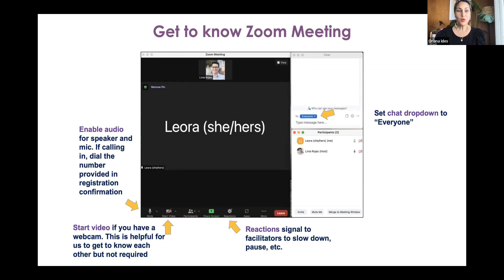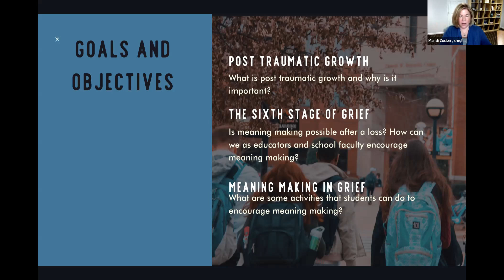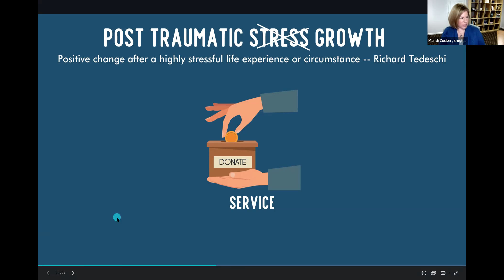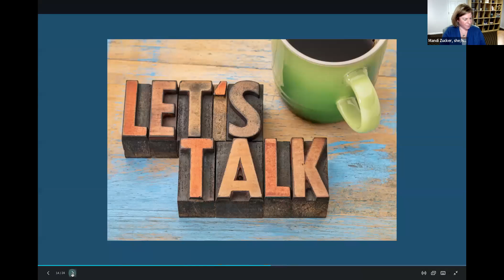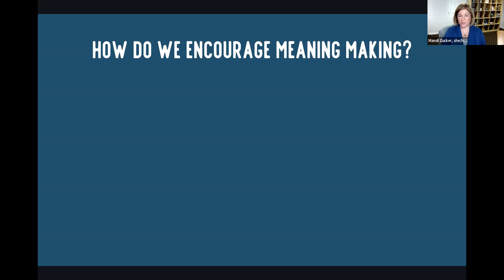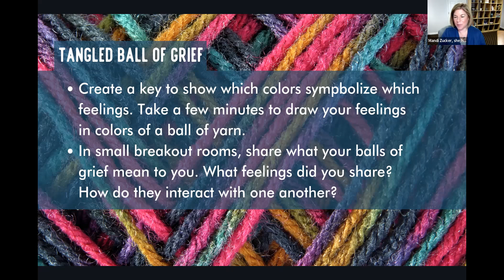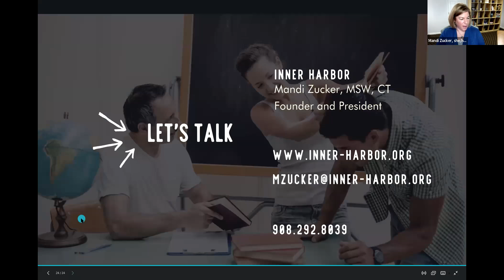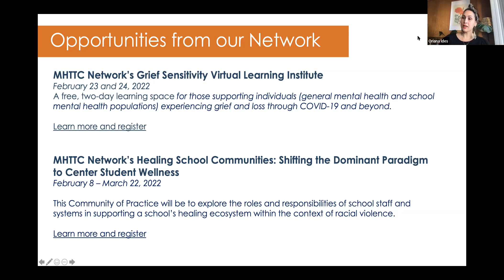SCRR A Deeper Dive: Meaning Making of Grief with College Students recorded on February 10, 2022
Part of school crisis recovery and renewal is shifting our attention from the systems in which we work (e.g., high school or college) to the students who navigate the systems. Many students who enter post-secondary institutions have experienced grief, death, and/or crisis in their K-12 context and it comes out in college. Or, our students experience grief, death and crisis while at college. Either way, there is a lot to learn from our colleagues engaging in post-secondary grief student support.

SCRR partnered with Inner Harbor for three workshops to get us started. During the second workshop, participants will:

*Understand what it means to “make meaning” after a loss
 *Explore goals for activities related to grief and meaning making
 *Practice some activities that could be used on a college campus for grieving students

For more details about this series and materials related to the workshops,